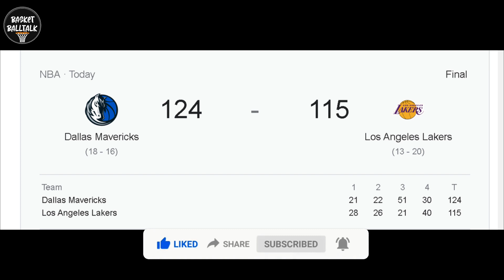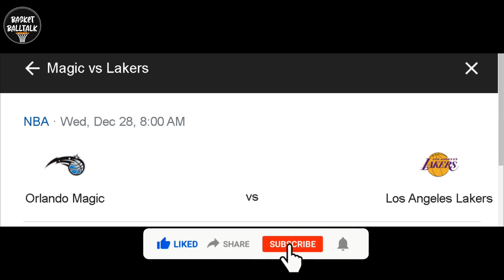LEBRON BUWIS BUHAY 38 POINTS! LUKA AT ASHLEY NAGKITA MULI SA PASKO!